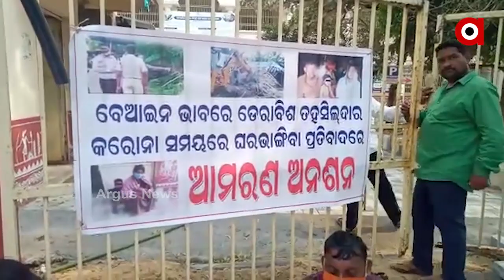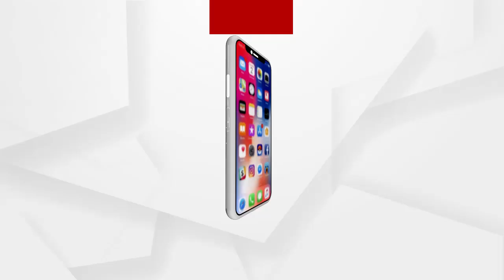ଅସହାୟ ମା ନ୍ୟାୟ ପାଇଁ ଜିଲ୍ଲାପାଳଙ୍କ କାର୍ଯ୍ୟାଳୟ ସମୁଖରେ ଆମରଣ ଅନଶନ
କେନ୍ଦ୍ରାପଡ଼ାରେ ଦୁଇ ଦିନର ଶିଶୁକନ୍ୟାକୁ ଧରି କୋଳରେ ଅସହାୟ ମା ନ୍ୟାୟ ପାଇଁ ଜିଲ୍ଲାପାଳଙ୍କ କାର୍ଯ୍ୟାଳୟ ସମୁଖରେ ଆମରଣ ଅନଶନ...
ଅଧିକ ଖବର ପାଇଁ ଡ଼ାଉନଲୋଡ କରନ୍ତୁ “Argus News” ଆପ୍